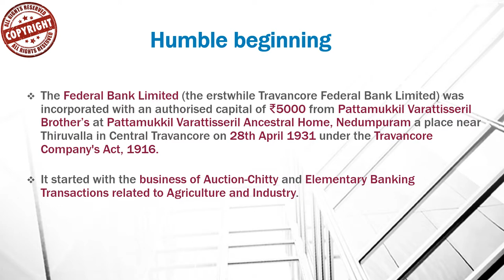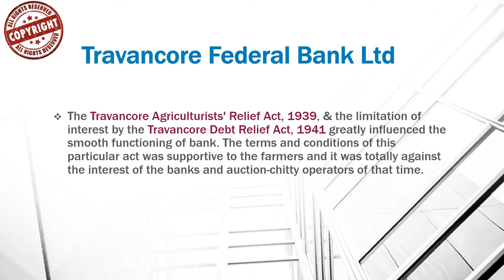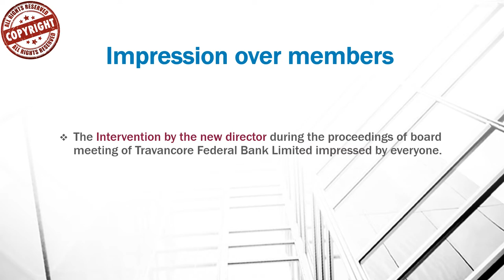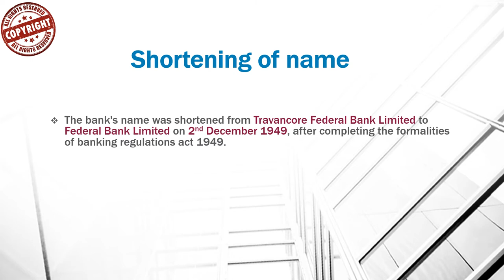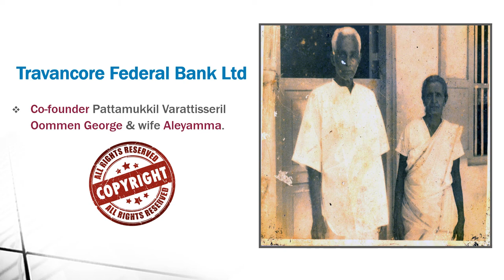Federal Bank Limited : A look into Its real history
Here is a brief history of the formation of The Federal Bank Limited.

Nedumpuram in Central Travancore, where the Travancore federal bank has its roots is at the Reputed Home of the Famous Syrian Christian Community in Kerala, Pattamukkil Varattisseril. Educationally, agriculturally, industrially, and economically they headed the way in the development of the country.it was not a port town, not an industrial township, not particularly celebrated for any prehistoric tradition or achievement. It was a rural homestead of some simple devote people. But they succeeded in raising amidst them places of worship, press of publications and other business concern. Enlightened self-interest drove many of them in thiruvalla and other Christian centres to bring up like the national and Quilon bank and the Palai Central Bank which perhaps are today more famous for their failure than their success.

The Bank incorporated on April 23, 1931 as the Travancore Federal Bank Limited, Nedumpuram under the Travancore Companies Regulation Act, 1916. It began operations at Pattamukkil Varattisseril house near Nedumpuram, near Thiruvalla, Kerala. The home functioned as the bank office for 14 years 25 days.

They might not have dreamt at that far distant time that, one day the greatest bank in the country were going to accept for their moto as the theme “advance to the basic sectors of agriculture and industry on priority basis” -  envisaged in those years of economic depression.

The Federal Bank Limited
The Erstwhile, Travancore Federal Bank Limited 1931